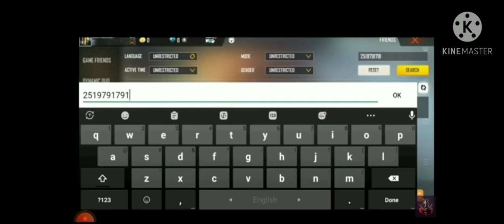16 January 2022